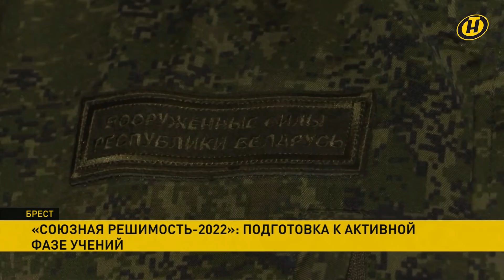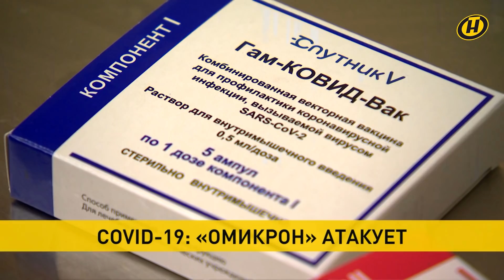Наши новости ОНТ: интервью Лукашенко Соловьёву; российский дивизион в Бресте; рекорды омикрона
00:00 Зимняя Олимпиада в Китае. Пусть Игры пройдут исключительно в духе истинного олимпизма, вне политики и во славу спорта. Об этом говорится в поздравлении Александра Лукашенко Си Цзиньпину по случаю открытия зимних игр в Пекине.

00:48 Такого ещё не было. О чём Лукашенко рассказал в интервью Владимиру Соловьёву? И что для российского журналиста стало настоящим открытием?

01:39 Подготовка к активной фазе белорусско-российского учения «Союзная решимость»: на «Брестский» полигон из Хабаровского края прибыл дивизион российских систем противовоздушной обороны С-400.

03:20 В руководстве НАТО грядут перемены. Генсекретарь Альянса Столтенберг, похоже, отвоевался – его назначили управляющим Центрального банка Норвегии.

03:58 Пока с участием НАТО продолжается истерия вокруг Украины. На фоне эскалации напряжения США начали переброску дополнительных войск в Европу.

04:46 Литовский депутат обвинил руководителя либерально-консервативной партии и по совместительству главу МИДА Габриэлюса Ландсбергиса в разжигании войн и разрушении экономики своей страны.

05:50 Официальный представитель МИД России заявила о принуждении Международной организации гражданской авиации к выводам по посадке европейского самолета в Минске, нужным Западу.

06:28 Шокирующие методы воспитания французских школьников. Против юных демонстрантов - вместо переговорщиков - власти отправили вооруженных до зубов жандармов.

07:15 Следственный комитет завершил расследование резонансного уголовного дела и рассказал шокирующие обстоятельства смерти младенца в Минске.

08:18 Омикрон бьёт все рекорды. Минздрав рассказал, когда волна начнёт снижаться.

09:55 Крупнейший в мире черный бриллиант - более пятисот пятидесяти пяти  карат - выставлен на торги аукционным домом Сотбис.